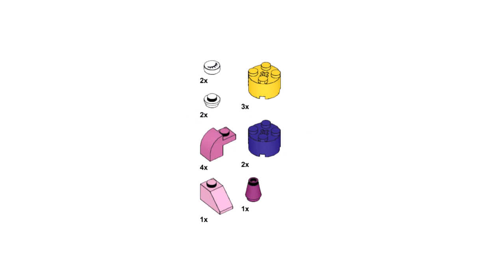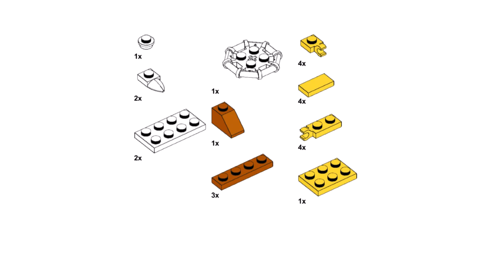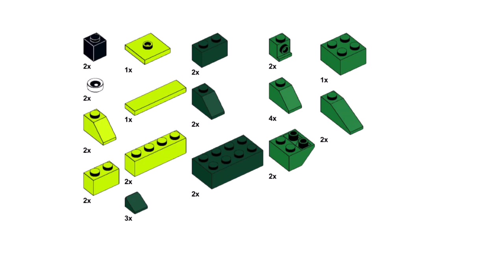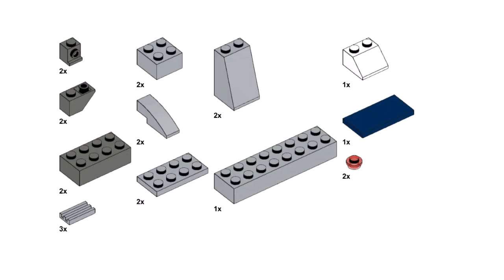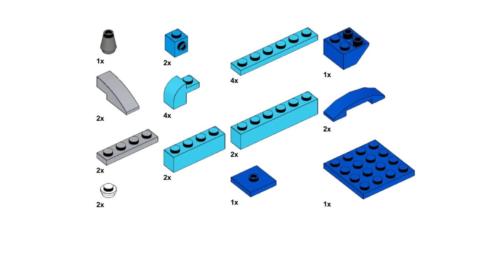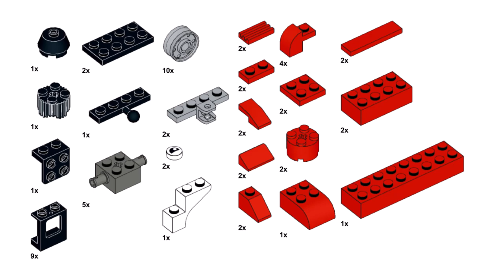8 DINOSAURS 🦕🦖 Lego classic 10696 ideas How to build easy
How to build Lego Dinosaurs with Lego classic 10696 ? Following this instruction, you can make a Dinosaurs using only the parts of the Lego classic 10696

00:00 start
00:34 Lego classic 10696 striped dinosaur
02:08 Lego classic 10696 yellow dinosaur
04:00 Lego classic 10696 green dinosaur
06:44 Lego classic 10696 grey dinosaur
08:09 Lego classic 10696 tan dinosaur
10:16 Lego classic 10696 lavender dinosaur
12:48 Lego classic 10696 blue dinosaur
14:36 Lego classic 10696 dino train dinosaur